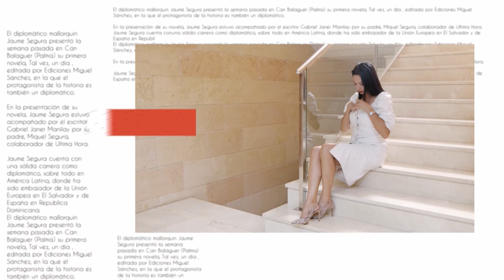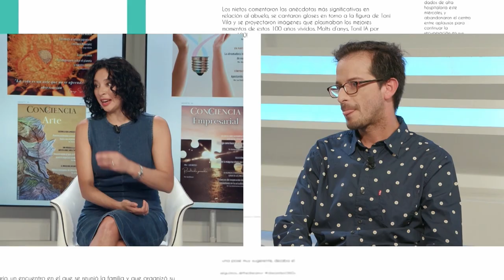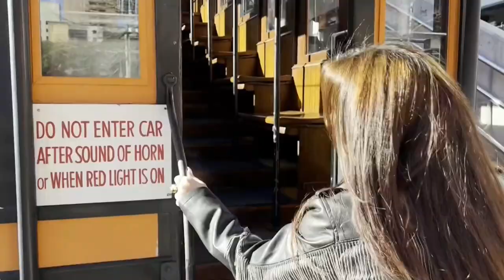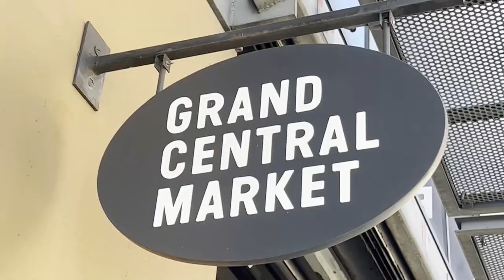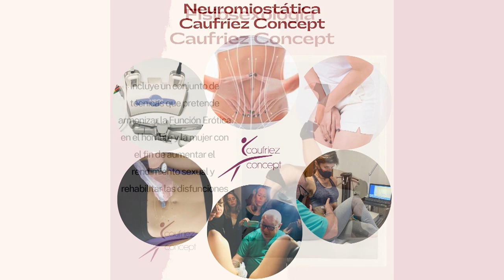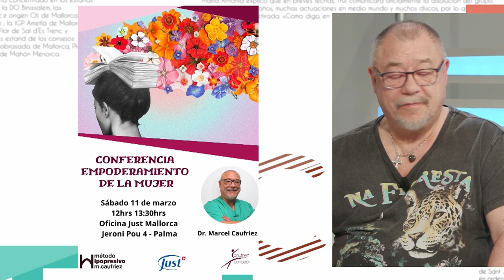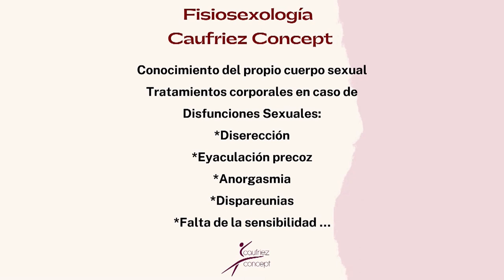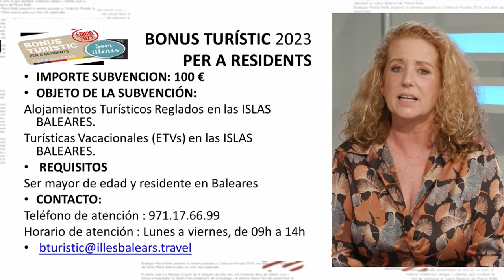Más Celeste que nunca PGM 18 2023 03 08 1080i